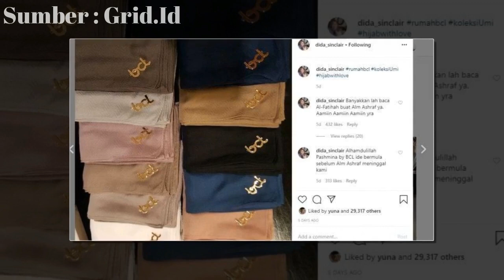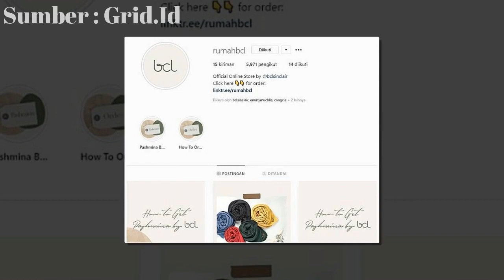Akhirnya Bunga Citra Lestari Bisa Mewujudkan Keinginan Ashraf Sinclair Sebelum Meninggal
Akhirnya Bunga Citra Lestari Bisa Mewujudkan Keinginan Ashraf Sinclair Sebelum Meninggal, Ibu Mertua Ucap Syukur: Alhamdulilah Jadi Kenyataan - Melansir grid.ID, Selain melibatkan ibunya, BCL juga mendapatkan dukungan dari ibu mertuanya, Khadijah Sinclair.

Lewat akun Instagramnya, Khadijah Sinclair terlihat membagikan beberapa koleksi pashmina miliknya.